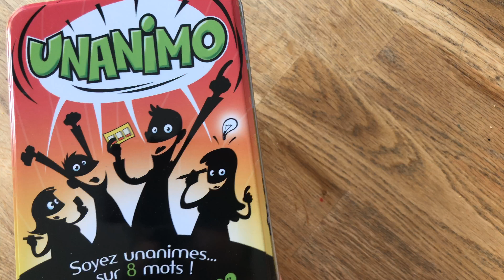UNANIMO PARTY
Découvrez le nouveau jeu UNANIMO PARTY, le grand frère du classique jeu d'ambiance UNANIMO !